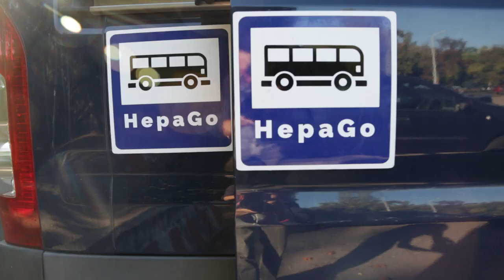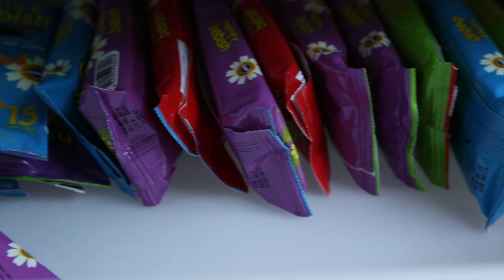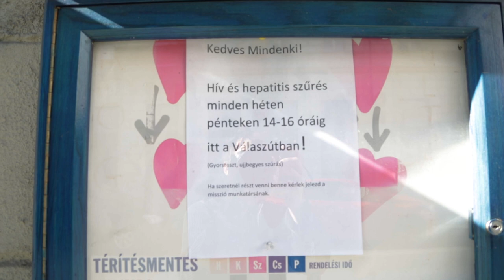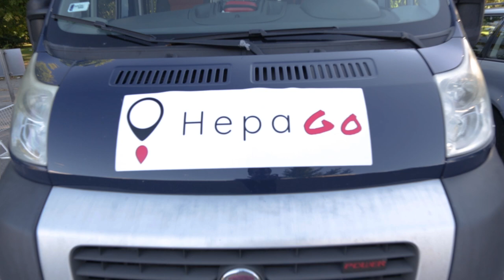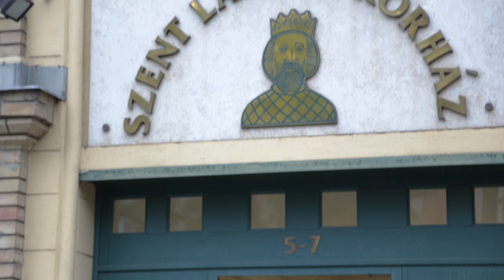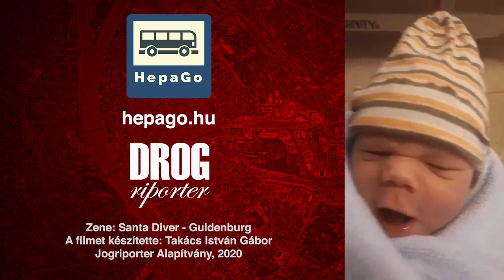HepaGo - Segítség az utcán élőknek járvány idején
A 2020 májusában elindult HepaGo program célja az új típusú hepatitis C kezelés eljuttatása az olyan nehezen elérhető csoportok számára, mint az intravénás droghasználók, vagy az utcán dolgozó szexmunkások. A programot videóban mutatjuk be.

A Drogriportert üzemeltető Jogriporter Alapítvány közhasznú tevékenységet folytat, az állam vagy politikai pártok támogatása nélkül. Ha szeretnéd, hogy a jövőben is legyen egy józan hang a drogpolitika terén, kérjük támogasd munkánkat és legyél pártolüó tagunk itt